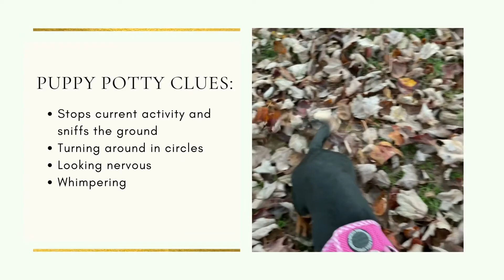Unlock the Secrets of Dachshund Puppy Training: Know the Clues and Prevent the Mess! - Part 2/7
In this video, we're going to show you how to potty train your dachshund puppy correctly! We'll give you some helpful clues that will help you avoid the mess before it happens! Unlock the Secrets of Dachshund Puppy Training: Know the Clues and Prevent the Mess!
Dachshund puppy training can be tricky, but by following our dachshund training tips, you'll be able to train your dachshund correctly the first time around.

(🐾Note: This is Part 2 of our Dachshund Puppy Training Video Series.)

Dachshund puppy potty training tips that work. Learn your dachshund puppy's predictable elimination times and their Potty time clues to help you through potty training your Dachshund. Follow our dachshund potty training series to get all of the information you need for dachshund housetraining. How to potty train a dachshund.

Part 6: How Long Does it REALLY Take to Potty Train a Dachshund? The Honest Truth!

Song: Room For Two?